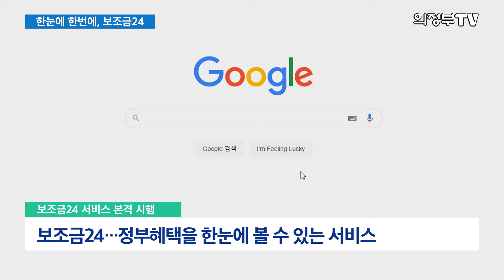나만의 혜택을 한눈에 한번에｜보조금24 안내